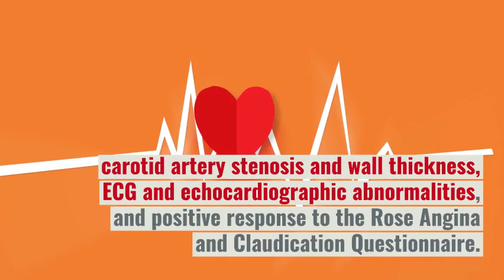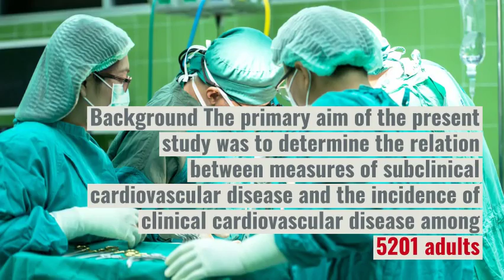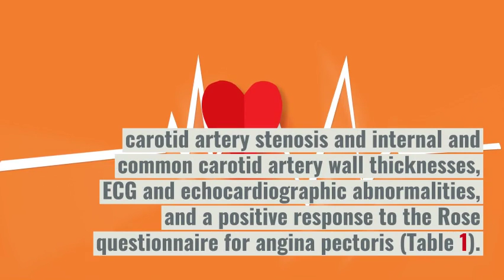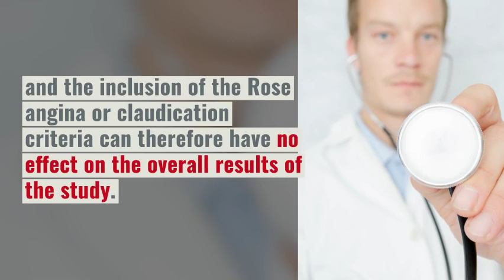Subclinical Disease as an independent risk factor for Cardiovascular Disease